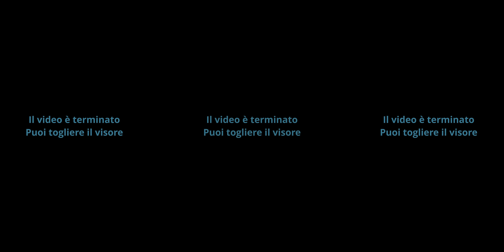Esperienze a 360 - Akihabara e Gyoza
La spettacolare giornata nella città elettrica volge al termine e noi abbiamo FAMEEEE!! 🍽
Decidiamo di fermarci in un ristorante di strada, dove tra birre, gyoza, uova fermentate ed altre portate incredibili, passiamo la serata! 🍺

Pronti??

Per vivere l'esperienza al meglio, consigliamo l'uso del visore, qui il Pec ci fa vedere come si fa!